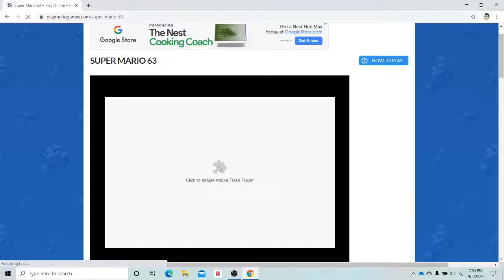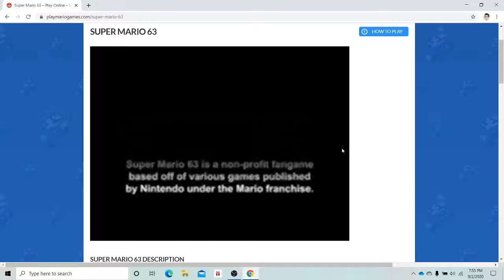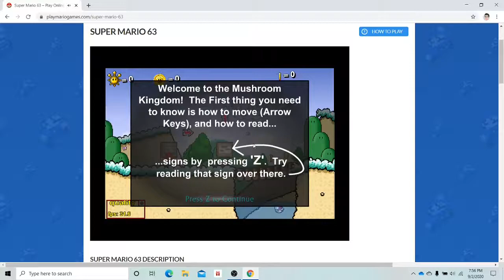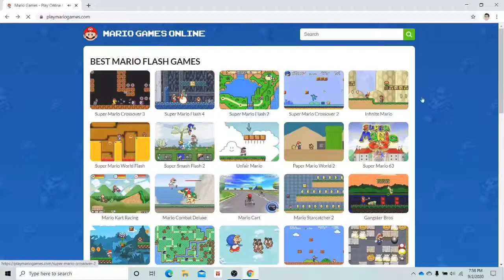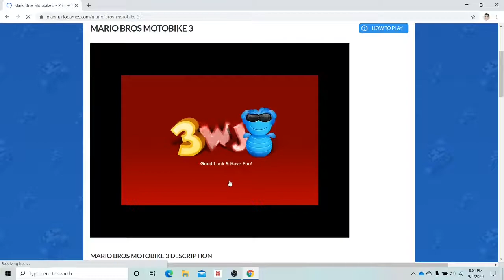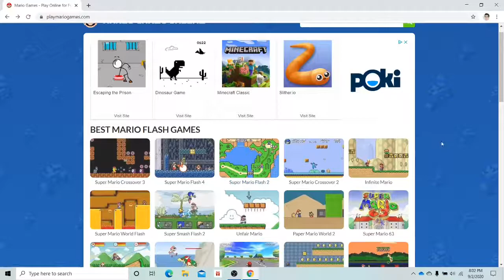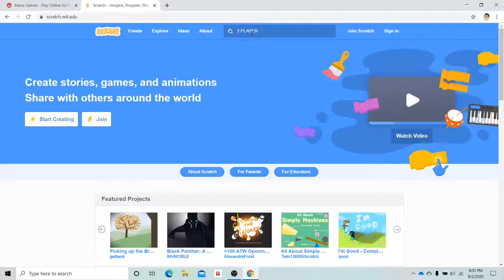Mason and Owen Play Mario Flash Games Collab with O-Dizzle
My cousin Owen and I play mario games on the internet.